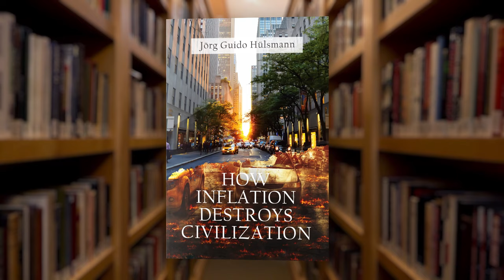The Fed vs. the Real Economy | Mark Thornton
In the old days, the Federal Reserve operated in obscurity "behind the curtain". Today, they are front-and-center for the stock market. Total credit card debt in the US is now over $1.1 Trillion. In this episode, Mark looks at the disconnect between the Fed, the stock market (featured in the last episode), and the Real Economy.

Get your free copy of Dr. Guido Hülsmann's How Inflation Destroys Civilization